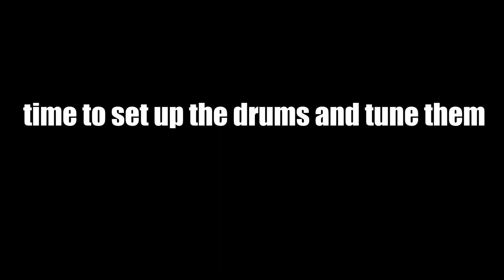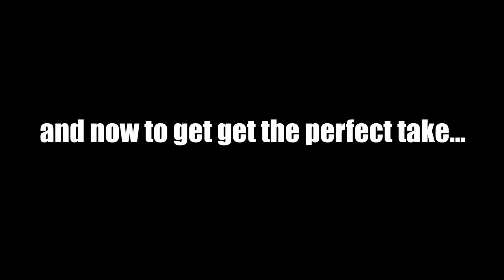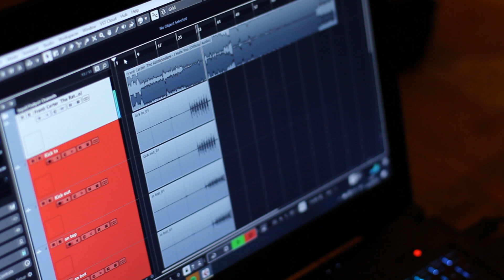How to cover a song for Youtube - LP8 records drums (Vlog Part One)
Hey!

video by Jerome Kenny